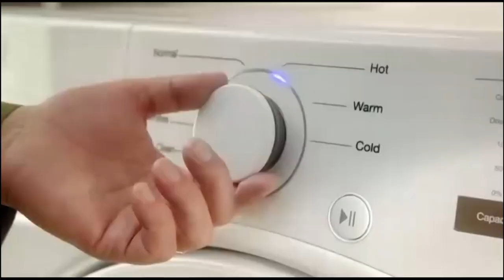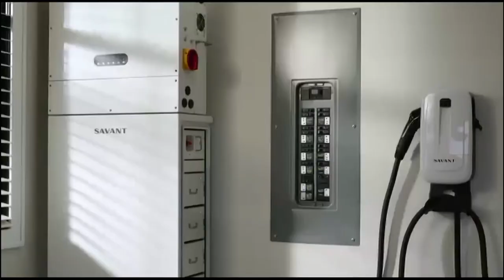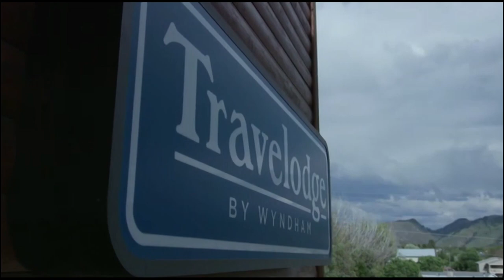Heather Morris shares Earth Day Inspiration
Earth Day is next week but for actor and eco-activist Heather Morris, every day is Earth Day. She’s chatting with us to share some of the things she uses to help care for the Earth. Heather starts off with something everyone can do which is washing our clothes in cold water. Tide helps out with this because it is specifically made to clean in cold water. Washing in cold water is also a great way to save money. Tide set a goal to turn 75% of loads to cold by the year 2030. She tells us that Misfits Market helps with this by making shopping sustainable and more affordable. Misfits Market is an online grocery store, and they make it easy to have quality produce sent straight to your door. You can check out Misfits Market at misfitsmarket.com. Another great way to help the Earth and save money, Heather recommends using Savant Power. Savant Power System allows you to store solar energy or energy from your utility company and it turns it into clean power. Some users can even experience hundreds of dollars in savings on their bill. To learn more about Savant Power System, head to savant.com. Finally, to help make traveling greener, Heather says we should use Travelodge. Travelodge is all about sustainability and more than 75% of their hotels are less than an hour drive from a national park.